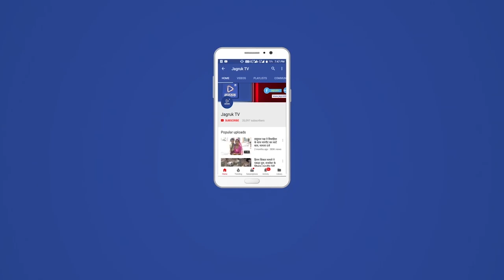मंडार : सार्वजनिक पेचकाविवाद एक बार फिर गरमा गया है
जैन समाज कोर्ट आदेश पर विवादित सार्वजनिक पेचके में पुलिस इमदाद के साथ घुसना तथा पंचायत से निर्माण स्वीकृति लेकर निर्माण करवाना चाहता है। तो समग्र गांव  जोधपुर हाई कोर्ट,संभागीय आयुक्त जोधपुर व रेवन्यू विभाग में चल रहे मामले के निर्णय का इंतजार करने की मांग कर रहे है।  विवादित पेचके में प्रवेश पर अशांति पैदा होने पर सारी जिम्मेदारी पुलिस व प्रशासन पर थोप रहे है।  रविवार अपराह्न उपखंड अधिकारी रामजीभाई कलबी की अगुआई में मंडार उप तहसील कार्यालय में  गांव के मौजीज लोगो के बीच हुई बैठक  हुई थी। सोमवार सुबह विवादित सार्वजनिक पेचके के बाहर पंचायत की जगह पर गांव के लोग एकत्र हुए। जहां रेवदर तहसीदार जगदीश विश्नोई, मंडार थाना प्रभारी अशोक सिंह नायब तहसीलदार जब्बर सिंह,चारण,रेवदर थाना प्रभारी कपूराराम के साथ जाब्ता भी  आ गया। अचानक भारी पुलिस बल देखकर लोगो ने नाराजगी जताई। चर्चा शुरू होने के पहले ही पुलिस ने बिना अनुमति के एकत्र होने पर नाराजगी जताई और कहा वे उप खंड अधिकारी से स्वीकृति लेकर ही विवादित जगह के आगे एकत्र होवे। लेकिन,सरपंच देवड़ा ने पुलिस को बताया पंचायत की भूमि पर बैठ कर गांव की समस्या पर चर्चा कर सकते हैं। गांव के मौजीज लोग। बैठक  सरपंच परबत सिंह देवड़ा,सुमेरसिंह देवड़ा,महावीरसिंह,शिवराज सिंह,सतीश भाई अग्रवाल,चंदन सिंह परिहार,इंब्राहिम खान भाटी,सिकंदर खान भाटी,नरोत्तम अवस्थी,उप सरपंच देवीसिंह,अजय टांक,नरभाराम पुरोहित,देवाराम पटेल,भलाराम चौधरी,ललित श्रीमाली, लवजीराम,शहजाद भाटी,कालू घांची,शकूर भाटी समेत दर्जनों लोग पहुंचे। जहां  तहसीलदार विश्नोई ने हाईकोर्ट के एक आदेश पर चर्चा की। लेकिन,कमेटी व गांव के लोगो ने निर्णय आने तक यथावत रखने को कहा।  सरपंच देवड़ा, सुमेरसिंह देवड़ा,महावीरसिंह देवड़ा,शिवराज सिंह देवड़ा,सतीश अग्रवाल ने कहा मामलो का इंतजार करे। फैसला आने के बाद ही पेचका खोला जाए जब तक यथावत रखा जाय। निर्णय के पूर्व अंदर कोई प्रवेश नहीं करें। ऐसा करने पर होने वाली शांति भंग का जिम्मेदार प्रशासन रहेगा। सरपंच ने  कहा  कोर्ट का ऐसा कोई आदेश नहीं है की जैन समाज को पेचके में प्रवेश दिया जाय।तहसीलदार ने समझाया । उन्होंने कमेटी व ग्रामीणों की बात जिला कलेक्टर व उच्च अधिकारियों तक पहुंचाने का भरोसा दिलाया।  बाद में बैठक को खत्म किया गया